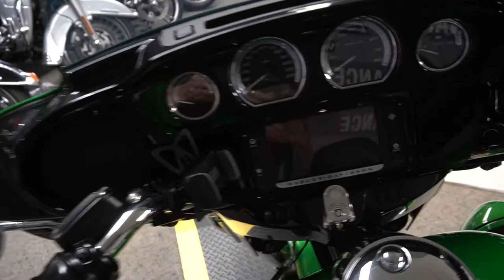2015 Harley-Davidson Ultra Limited - Used Motorcycle For Sale - Milwaukee, WI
Please visit Southeast Sales Powersports to view this Used Radio Active Green 2015 Harley-Davidson Ultra Limited for sale in Milwaukee, Wisconsin.

Stock# 607952

Description:
This 2015 Harley-Davidson Ultra Limited is for sale at Southeast Sales located in Milwaukee, Wisconsin.